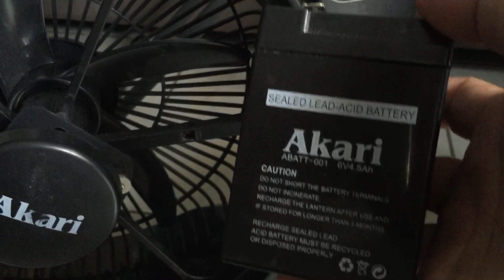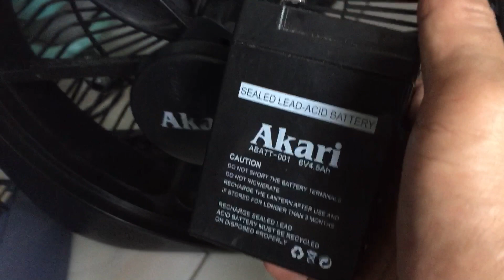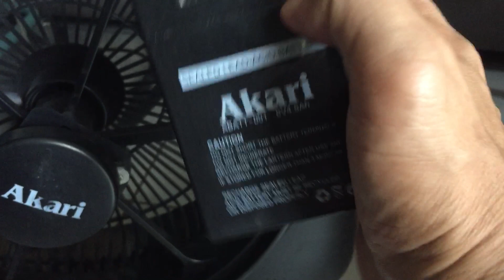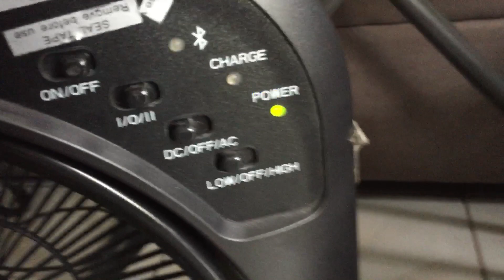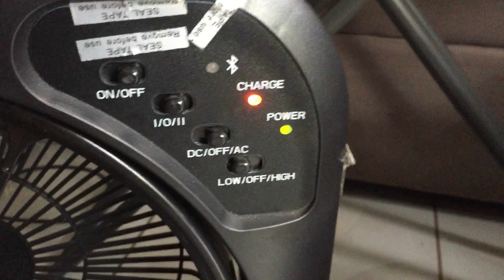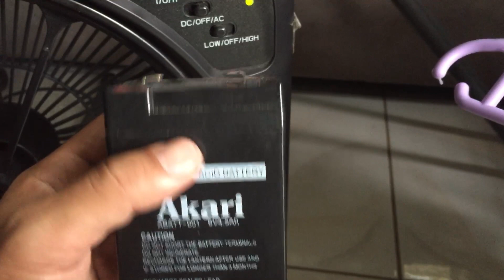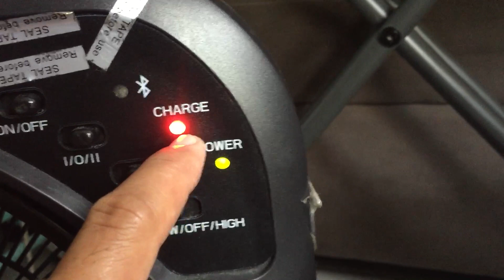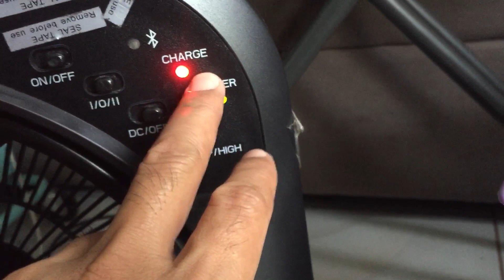Akari Rechgeble Efan muntik ng masunog.dahil sa busted battery